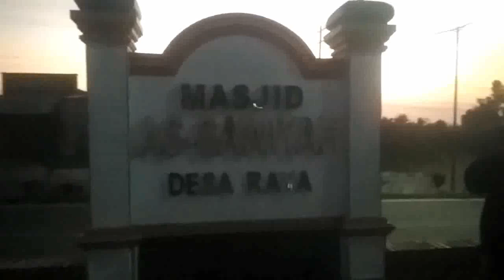JALAN-JALAN KE MEDAN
Halo guys ini adalah video perjalananan lintas darat Sumatra Subulussalam -Medan dalam perjalanan ini hanya sekedar mengantarkan nenek umroh tahun 2024. jadi guys kami merekem perjalanan ini untuk dijadikan momen agar bisa dlihat kembali di hari berikutnya.dan jangan lewatkan video selanjutnya ya yaitu mengunjungi tempat pemandian atau tempat wisata sumut yaitu Central Parz Zoo dan Resort'Pancurbatu Kab Deli Serdang.

Aplikasi edit : inshot dan merger
Toksis : tangan sendiri
Perekam : hp xiomi redmi 4
Resolusi gambar : 720 p
tahun perekaman video : 2024

Sekali lagi terima kasih buat kamu yang sudah bergabung dan menonton video ini nantikan video selanjutnya ya.